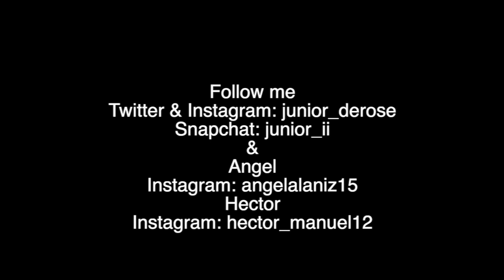Whats The Opposite of Aimbot?!?! (Warzone)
What happens when you have the opposite of aimbotting? Look sometimes we do miss.